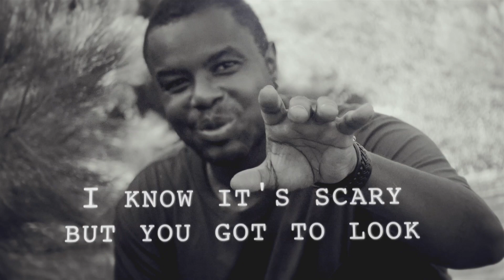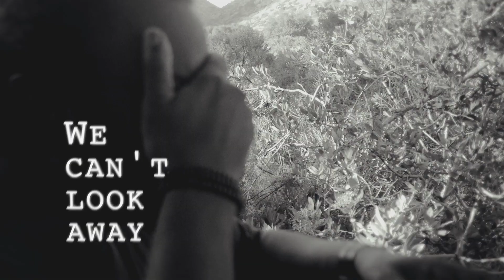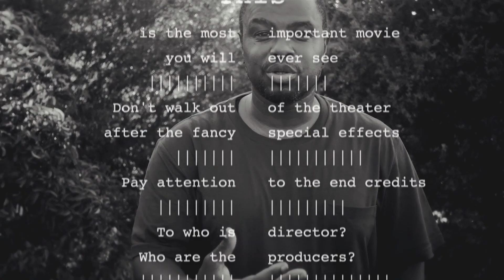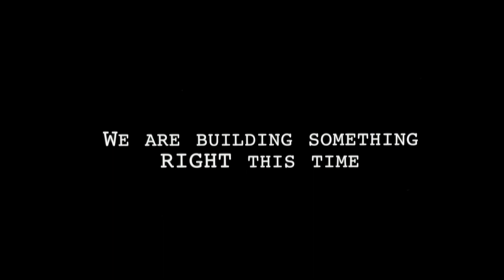Please Don't Look Away Anymore | Gill Sotu & Lee Coulter | TEDxSanDiego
In this spoken word/acoustic collaboration, Lee Coulter and Gill Sotu creatively explore what it means to build a better union and address our collective responsibility to future generations to do so. Please don't "Look Away" anymore. Shot by Arielle Moscow in San Diego County with one handeld camera. Gill Sotu, a navy veteran, multi-faceted poet, playwright, musician, DJ and performing artist.  Also, a two time Grand Slam Poetry Champion, two time Raw Performing artist of the year, and a three time TEDx San Diego presenter. A teaching artist and a commissioned playwright with The Old Globe Theatre, program director and teaching artist with Intrepid Theatre, as well as Artist In Residence at Makers Church. Gil has been commissioned to produce original pieces for leading arts and community organizations such as: The San Diego Symphony, The Unity Way of San Diego County, Feeding America, SD Fringe Fest, and the San Diego Opera and may others.

Lee Coulter's soulful acoustic performances and powerful songwriting have landed him a #1 single on iTunes Australia and New Zealand. Coulter was also named Sirius XM’s Coffee House’s “discovery of the year.” This talk was given at a TEDx event using the TED conference format but independently organized by a local community.